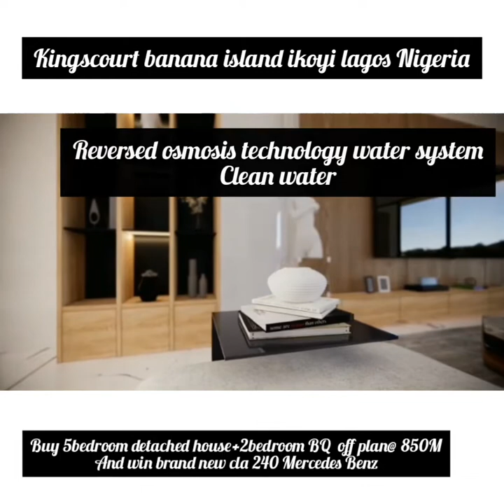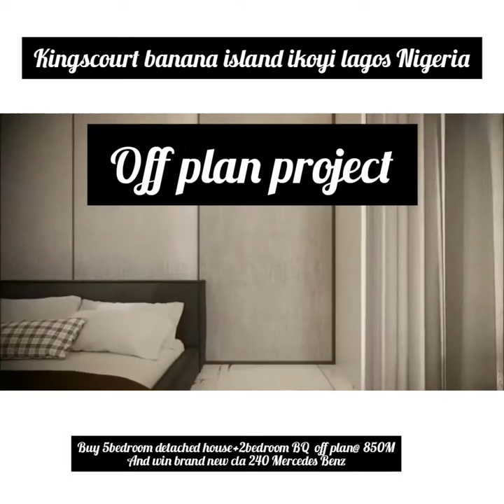detached authomated house for sale in Banana island ikoyi lagos Nigeria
kingscourt banana island ikoyi lagos

5 bedroom detached duplex with 2 bedroom BQ
it is an off plan project
the title is C of O
the price start from 850M

it's has fantastic features
jacuzzi, inverter, indoor gym house, indoor swimming pool,green gas energy, broadband system, security,24hrs electricity supply,, apple parking space,clean water, elevator penthouse,fully fitted kitchen, authomated windows and outdoor,